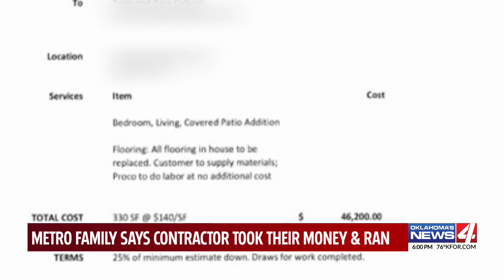Family now out $43k and left with mess after OKC contractor allegedly files for bankruptcy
A metro family was hoping for a new addition to their home, but they were instead left with thousands of dollars worth of debt and loads of unfinished construction.